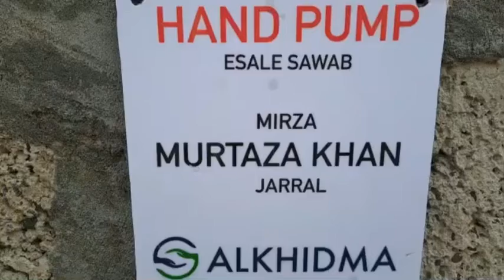Water Hand Pump Donated | Esale Sawab Mirza Murtaza Khan Jarral | Al-Khidma HP545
A family run charity trying to make a difference. Help us on by donating in the following projects:

Yearly food pack £300
Water hand pump £145
Build a Masjid / Madrassa

UK Charity Number: 1191426

Bank details: Lloyds
Account Holder- Al-Khidma
Sort code: 30-98-97